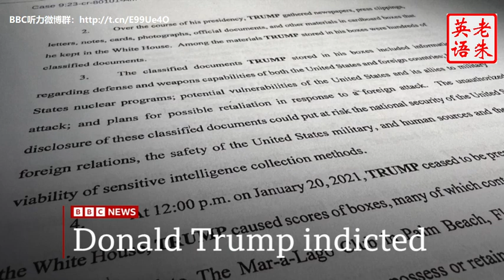20230610 BBCNews A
20230610   BBCNews   A